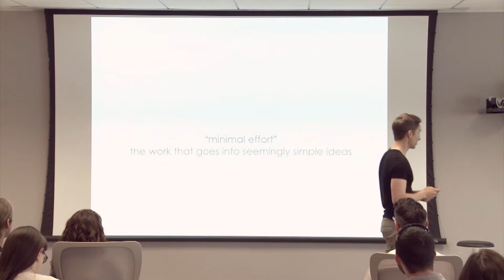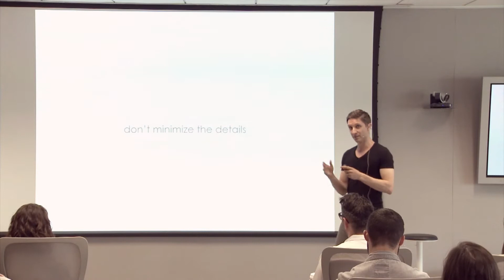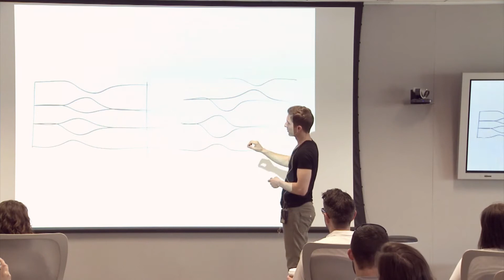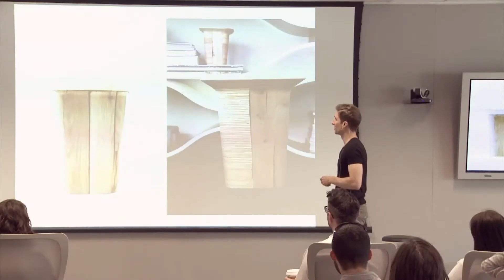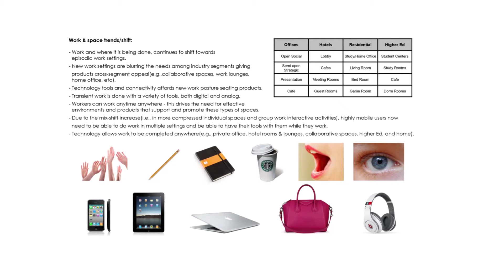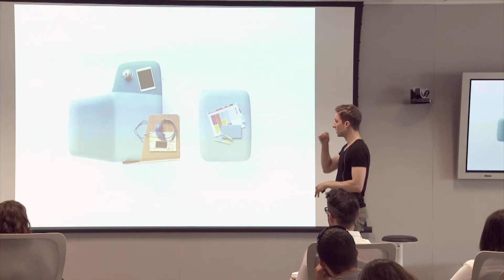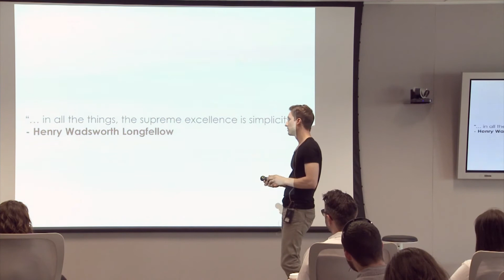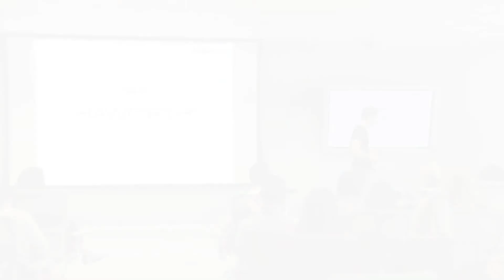Nicolai Czumaj-Bront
Nicolai Czumaj-Bront at CreativeMornings Grand Rapids, June 2014. Free events like this one are hosted every month in dozens of cities. Discover hundreds of talks from the world's creative community